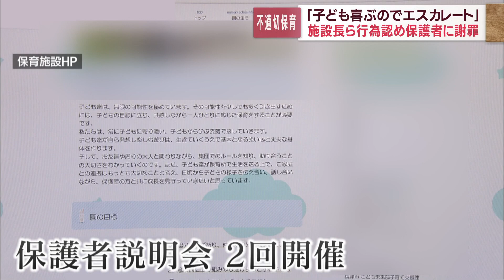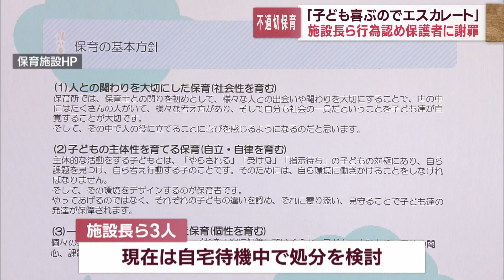保育施設で発覚した不適切保育 施設長らは「子どもが喜んでいたのでついやってしまった」と話す 静岡・沼津市